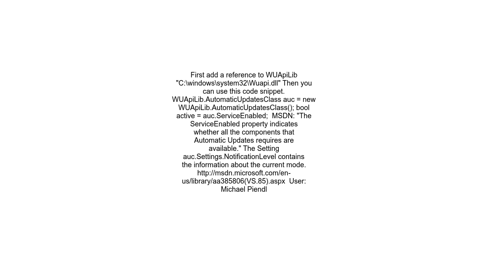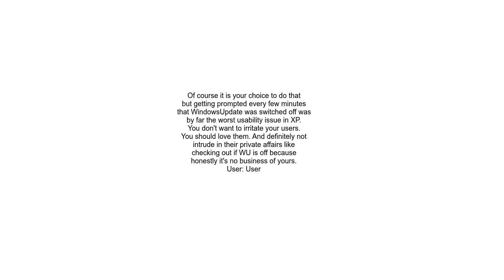Check from NET if Windows Update is enabled